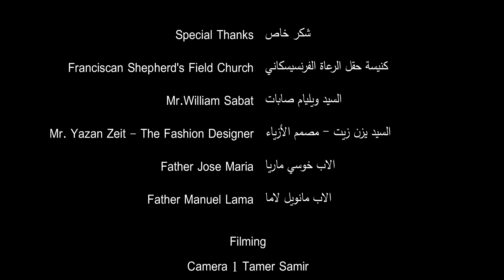مرنمو المهد - تراتيل بيزنطية | فصح ٢٠٢٢